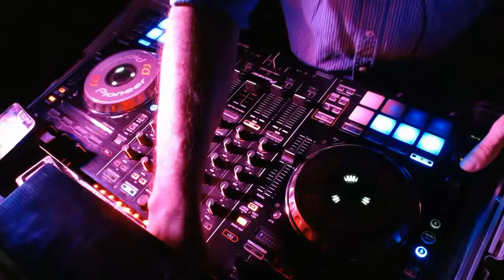ANGELES AZULES & RAYITO COLOMBIANO - VALLENATOS vers 2 - Dj Ricardo Burgos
---  LES REGALO UNA MEZCLA DE CANCIONES DE DOS EXCELENTES GRUPOS, CLASICOS ENTRE LOS CLASICOS, LOS ANGELES AZULES Y RAYITO COLOMBIANO. ESPERO QUE LO DISFRUTEN.
** Dj Ricardo Burgos, Cel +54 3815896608, Tucumán, Argentina**

DESDE YA, MUCHAS GRACIAS POR LA BUENA ONDA Y POR SUS COMENTARIOS.
OBS: Youtube me cortó un segmento del video "por derechos de autor"

Los invito a ver y escuchar otros enganchados en mi canal